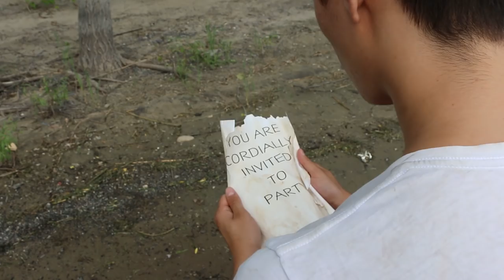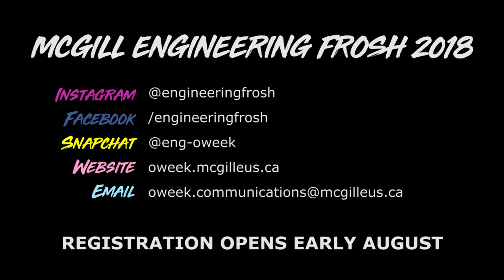Trailer - Engineering Frosh 2018 - Froshed Ashore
McGill Engineering Frosh is a 4-day orientation event organized by the Engineering Undergraduate Society, with the overwhelming majority of the 800 incoming Engineering students participating.

REGISTRATION OPENS EARLY AUGUST!